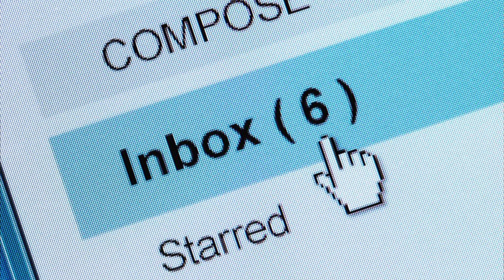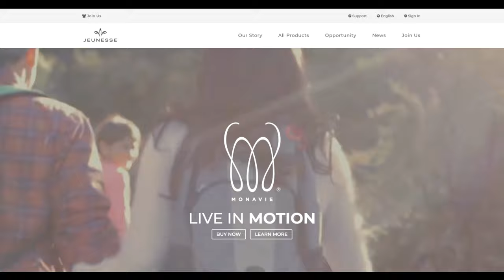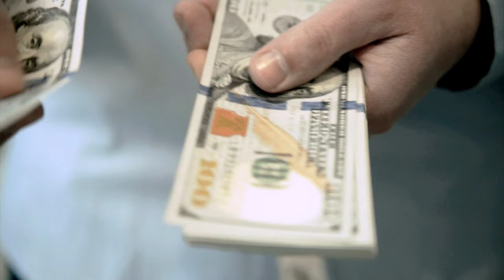How eXp Realty Can Change Your Life with Lars Hedenborg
Meet Lars Hedenborg and listen to his story of leadership and finding eXp realty!

Hey, it’s Aaron Novello here, joined by Lars Hedenborg, sharing his journey with eXp Realty. Lars shares his real estate career story and how he ended up joining eXp.

Together, we delve into the essence of work-life balance in real estate, revealing how eXp has redefined what it means to succeed in this industry. Discover the secrets behind building a brand that truly resonates, being authentic in your approach, and finding a purpose that drives every transaction and interaction.

We're here to show you why joining eXp Realty is more than a career move; it's a life choice that empowers you to lead, influence, and thrive. From practical real estate agent tips to transforming your career path, we cover it all.

 If you're ready to explore how to succeed in real estate by being true to yourself and making real impacts, you're in the right place. Let's embark on this transformative journey together, with eXp paving the way to a future where your career aligns with your greatest aspirations!

Ready to transform your real estate career? Your next big leap is just a click away.

Other videos 🎥 like this one:
Title:
Link:

Title:
Link:

Title:
Link:

About this video: